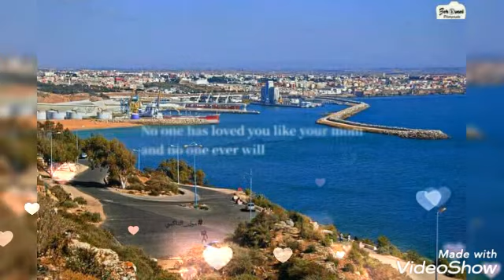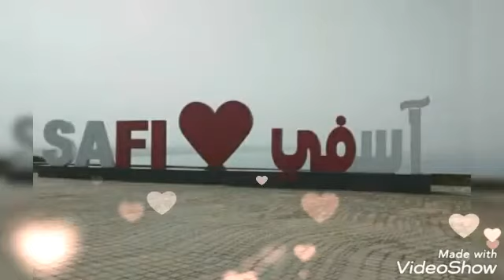safi city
مناظر طبيعية جميلة جدا و سياحية متنساوش تأبوناو في القناة ديالي و متنساوش ديرو جيم باشإيوصلكم الجديد...